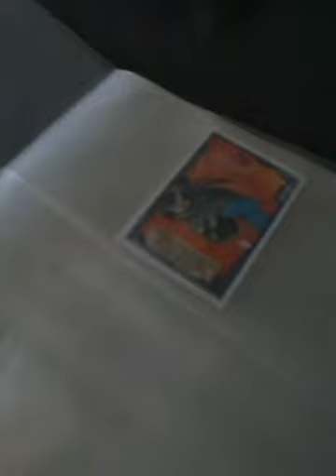Going out soon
Going to the shop